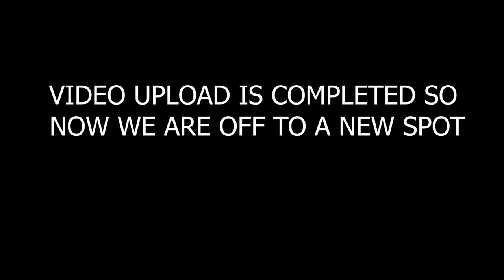Ep. 323 A threesome on a boat with coconuts, rum and honey - A Caribbean tale of 3 on a boat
New crew that has never been out on the ocean before sailing to a Panamanian paradise. What could go wrong?

handheld radio